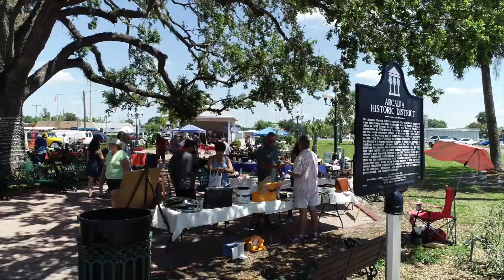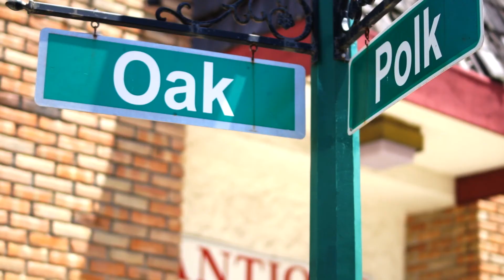Discover DeSoto - Tourism Overview